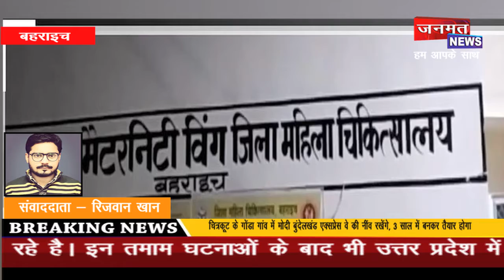हॉस्पिटल के गेट पर प्रसव की घटना में होगी कार्रवाई - सीएमओ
यूपी की लचर स्वास्थ्य व्यावस्था का हाल ऐसा है कि सभी बेहाल है। कभी किसी को सरकारी हॉस्पिटल में इलाज नहीं मिलता तो किसी की इलाज के आभाव में हॉस्पिटल में ही मौत हो जाती है। यहाँ सरकारी हॉस्पिटल का आलम यह है कि लाइन में लगे मरीज भी इलाज में देरी की वजह से दम तोड़ रहे है। इन तमाम घटनाओं के बाद भी उत्तर प्रदेश में रामराज्य की कल्पना की जाती है। इस बार जो मामला सामने आया है उसमे तो डाक्टरों की लापरवाही से एक गर्भवती महिला को हॉस्पिटल के गेट के सामने ही प्रसव कराना पड़ गया। आरोप है कि दर्द से गर्भवती महिला तड़पती रही लेकिन डाक्टरों ने उसका इलाज करना तो दूर - मौके पर ही नहीं पहुंचे। News in Hindi (Janmat News) :JANMAT janmatnews_BREAKING Breaking_News UP Special | Morning_News | Watch video